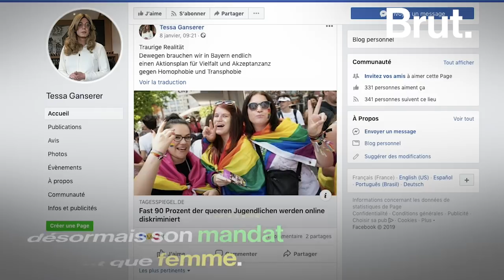Tessa Ganserer devient la première députée allemande transgenre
"Je ne fais pas ça pour m’amuser et je n’ai pas choisi ça non plus. Je n’ai pas choisi d’être une femme."
Élue députée sous son identité masculine, Tessa Ganserer assumera désormais son mandat en tant que femme. Elle devient la première femme politique trans en Allemagne.